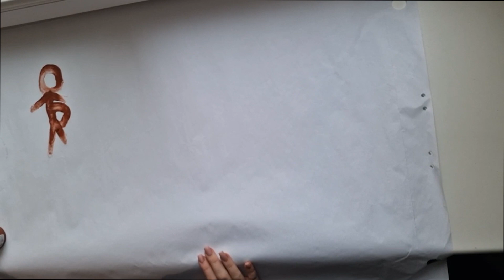Dārtas stāsts I sociālā kampaņa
Dārtas stāsts
📢Sociālā kampaņa
Bērnam visdrošākā vide ir ģimene, kur bērns jūtās atbalstīts un pasargāts. Ne visiem bērniem tā ir. Dārtas stāsts atsedz vardarbīgas vides mājas “ aizkulises” ar varmākas un upura nebeidzamo attiecību apli un bērnu ciešanām….

Paldies jauniešiem par atklātību un drosmi dalīties savos stāstos!
🙌Kampaņas video stāstu autoru vārdi ir mainīti, lai saglabātu konfidencialitāti.
Video montāža: Alisa Suško
Kampaņa notiek projekta "Noticēt iespējai” - jauniešu ar sociāliem ierobežojumiem līdzdalības veicināšana” ietvaros.
Projekts īstenots Izglītības un zinātnes ministrijas Jaunatnes politikas valsts programmas 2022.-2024. gadam valsts budžeta finansējuma ietvaros.